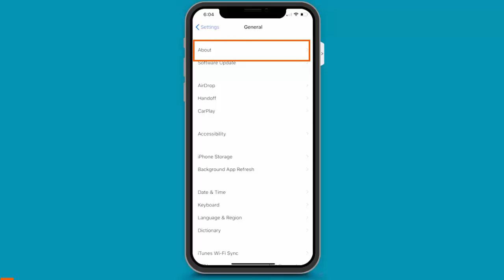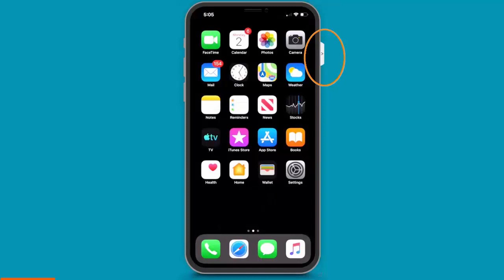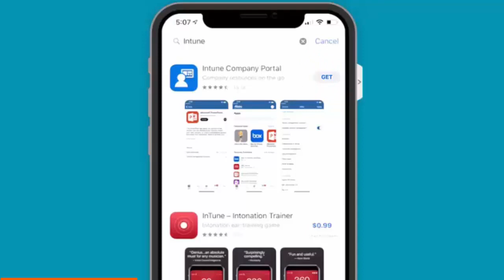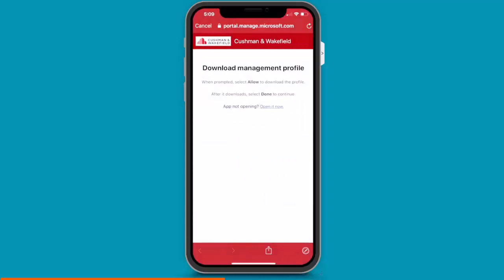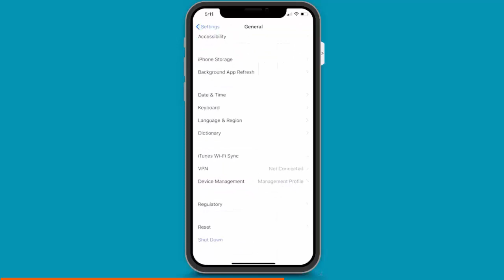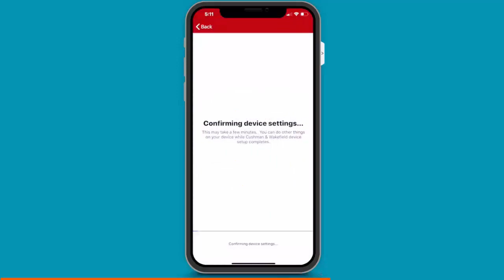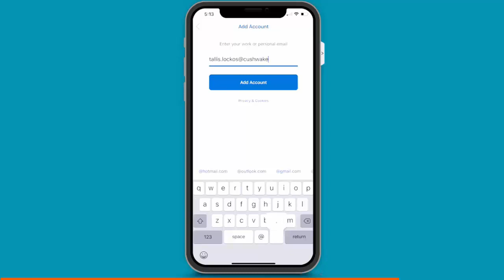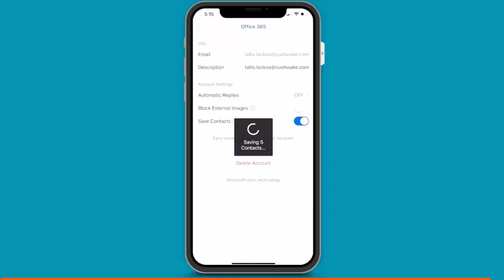Intune and Outlook install on iOS iPhone Xs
Delete native email and install Intune. Set up company profile, download and configure Outlook and save contacts to your iOS device.